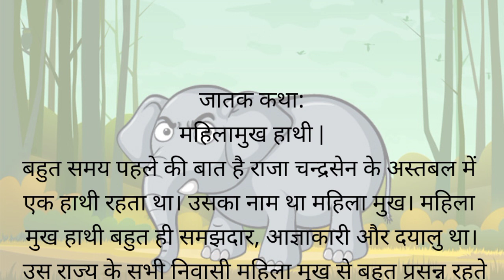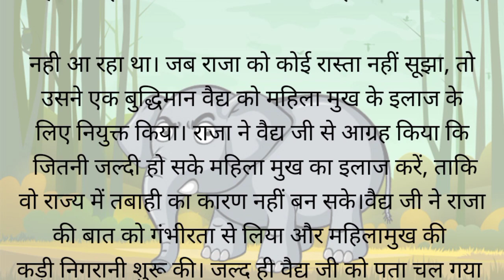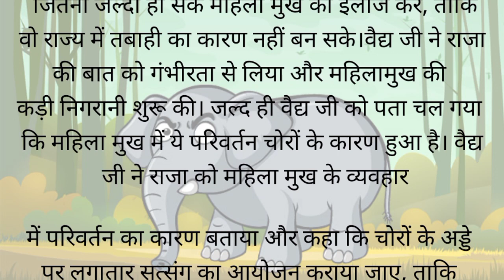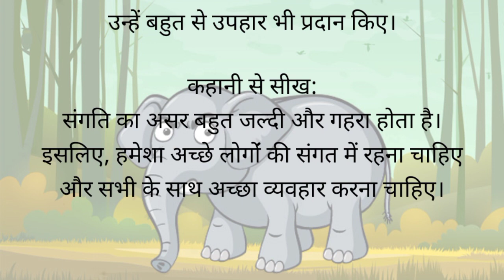hindi stories ll महिला मुख हाथी की कहानी ll story with moral lesson ll